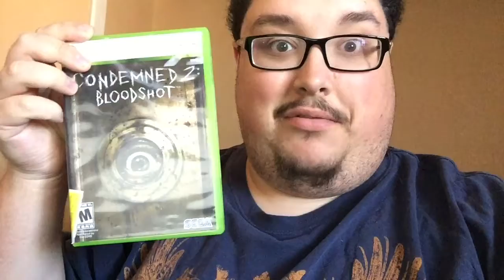National Video Game Day Vlog! Day 554 (July 8th, 2015)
In this vlog, I discuss a new holiday, National Video Game Day, (not sure if it's new or not, but it was new to me), working on some projects and more!

Question of the Day: Did you play any video games on National Video Game day? If so, what did you play?

VOID Preorder

BarkShop : 1 free bully stick with any purchase over $10

Or use the code ONREQUEST!

B&H Photo and Video

Vine: GunslingerPimp